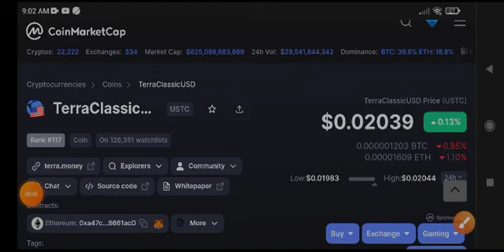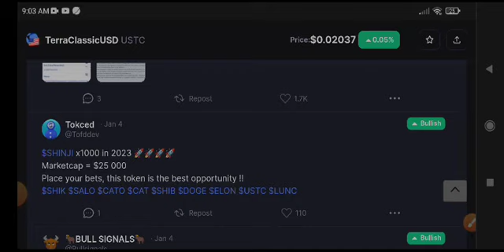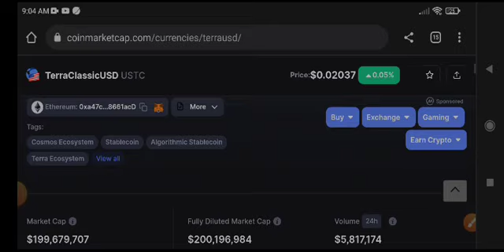USTC News Today! TerraClassicUSD Price Prediction Today